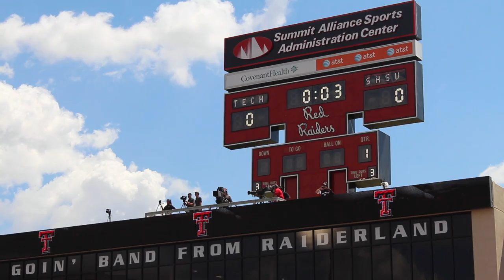Texas Tech v. Sam Houston State Game Highlights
See some hard hits and great moments from the first game of Texas Tech's 2015 football season.